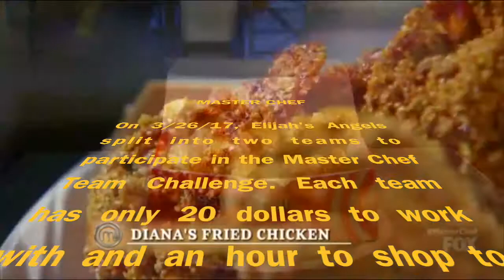MasterChef: Elijah's Otoutos Version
The angels have a cook off, split into two teams: Elijah's Otoutos and The Guccini Ones. With a 20 dollar budget and a 1 hour time limit, they have to shop for the finest ingredients to make a stellar home cooked meal. All this, to avoid the dreaded pressure test. This video chronicles the tales of the first team, Team Elijah's Otoutos. Find out who wins in the next video.